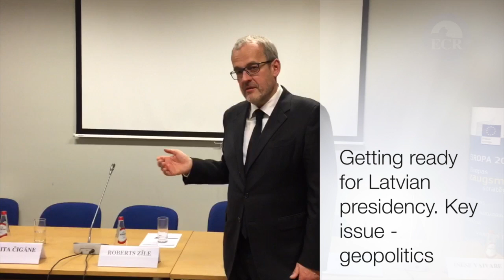Roberts Zīle (ECR) - Geopolitics as a key issue for Latvian presidency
Roberts Zīle video blog 12.12.14